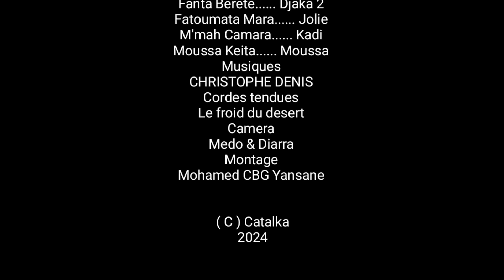ANFILA KELEN TÂ-22-VERSION MALINKE